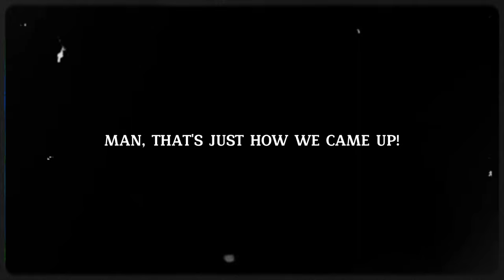Larrair - It's Up! (Official Music Video)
Larrair - It's Up!
Produced by iluvyouadam
Shot by @Breadboysss  & @micdropmedia98
Edited by @micdropmedia98